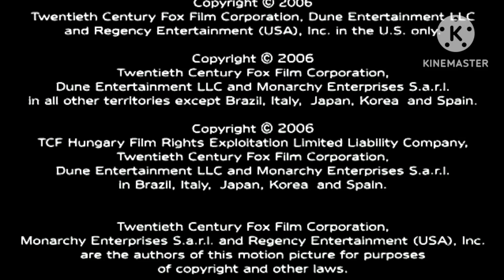Closing Logos - Mike and Sulley (2006, AU)